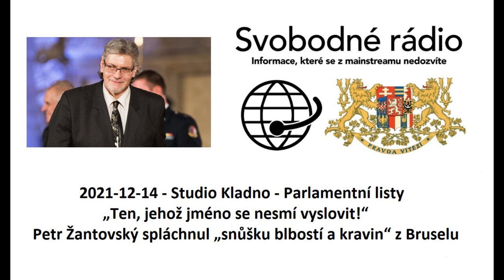2021-12-14 - Studio Kladno - Parlamentní listy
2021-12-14 - Studio Kladno - Parlamentní listy - „Ten, jehož jméno se nesmí vyslovit!“ Petr Žantovský spláchnul „snůšku blbostí a kravin“ z Bruselu